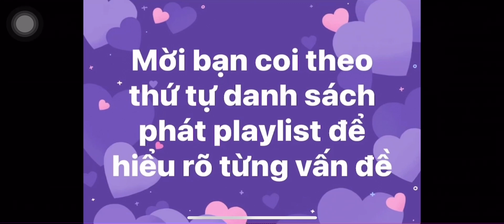NB2N -đối với dân Nam kì, VNDCCH Bắc Việt là người nước ngoài trên công pháp quấc tế